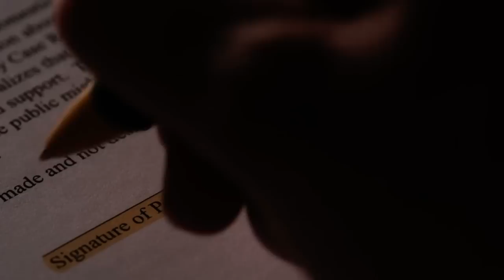Better Call Saul | Kim & Saul Sign the Papers | S6E12 “Waterworks”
This scene is when Saul and Kim sign their divorce papers, roughly 40 mins into the episode.

Video Description Original